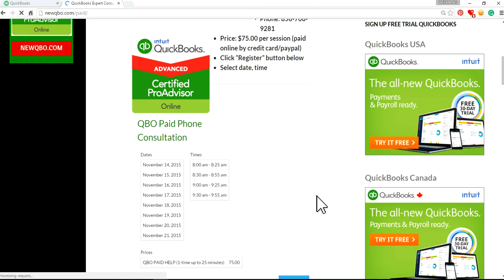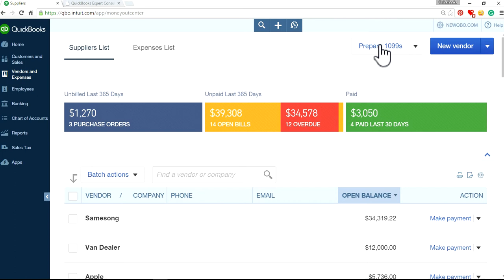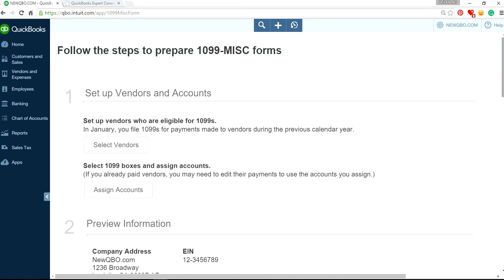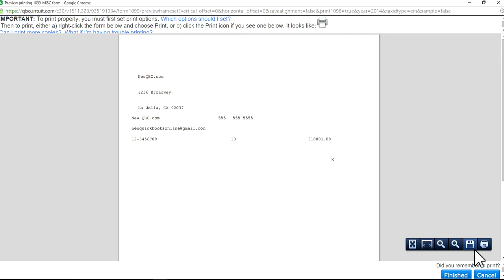QuickBooks Online - How to print off a copy of a prior years 1099 and 1096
How to print off a copy of a prior years 1099 and 1096 ~